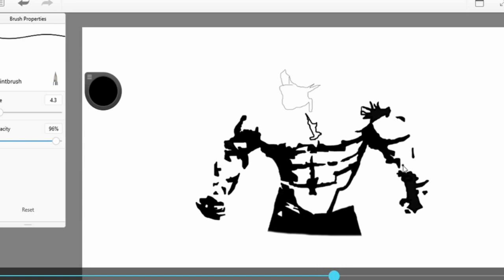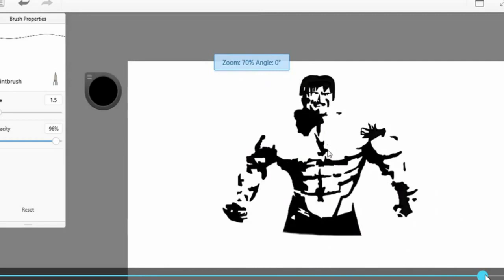Hulk - Drawing with windows 10 pc free app oddly satisfying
Hulk - Drawing with windows 10 pc free app

Animated shorts - Drawing with mouse using windows 10 free drawing app

the video has been speeded up